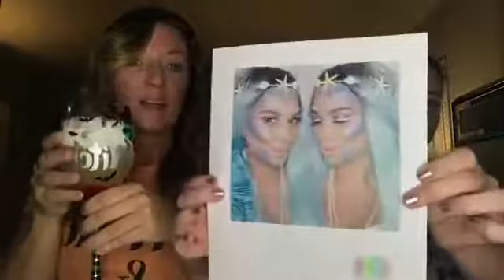Fish scales Halloween makeup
Hilarity ensues when friends get together.  Candy corn wishes and 2 little fishes!  Fish scale makeup with candy corn cocktail and lots of laughs! Limelight by Alcone products uses. Skindazzled.com